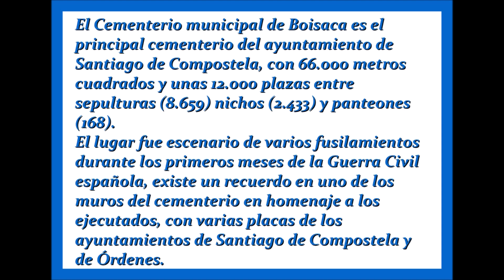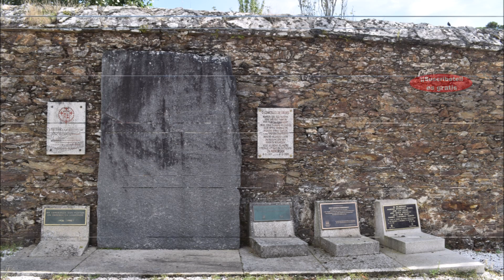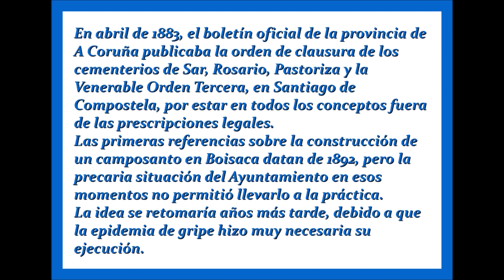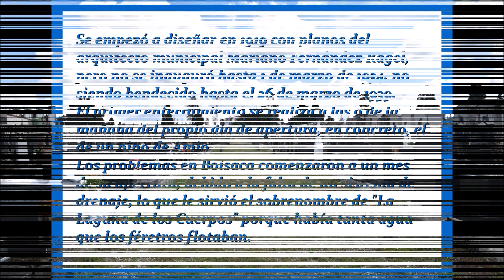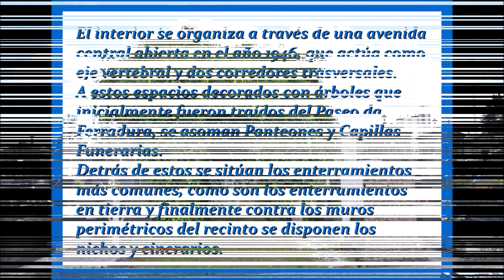SANTIAGO DE COMPOSTELA (BOISACA)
En la pagina de arriba publicamos una pequeña parte de la historia del Campo Santo de Santiago de Compostela.